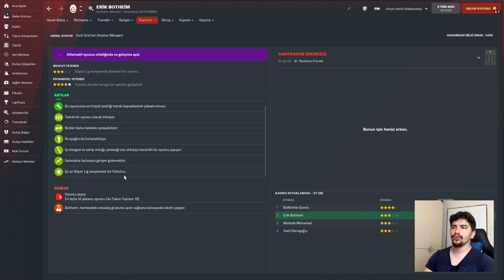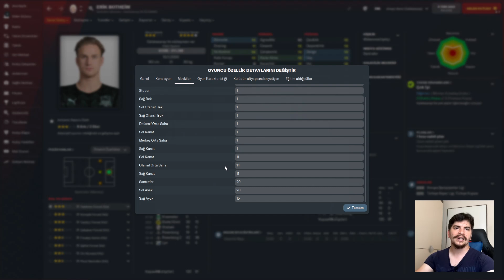FM 22 Profil İncelemesi l Erik Botheim l Galatasaray l Transfer Gündemi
FM 22 Profil incelemelerinde Transfer sezonu için Gerçekleşen ve Transfer Gündeminde olan isimleri incelediğimiz seride Erik Botheim 'ın  Galatasaray'a transferi gündemde. Oyuncunun profil incelemesi sizlerle.